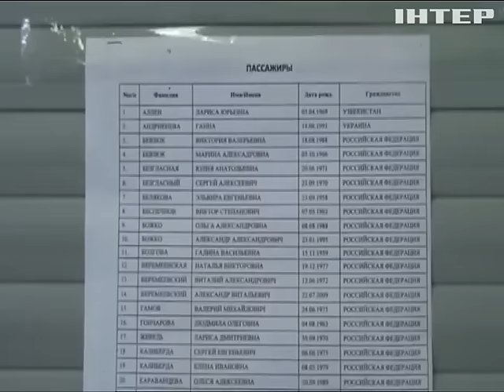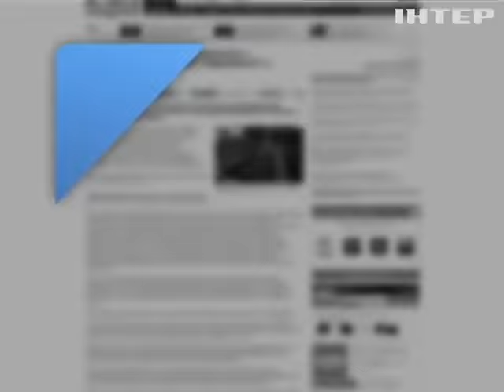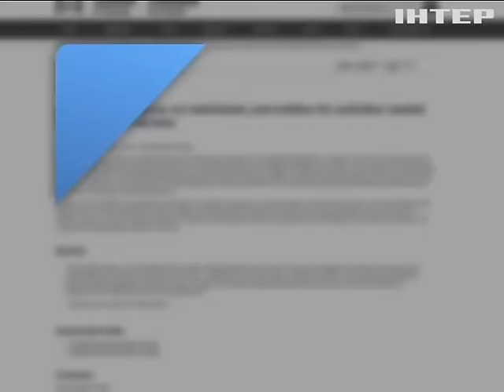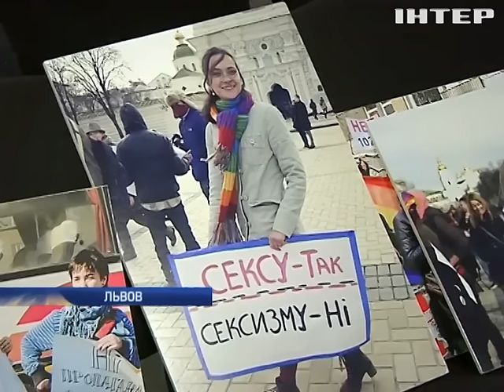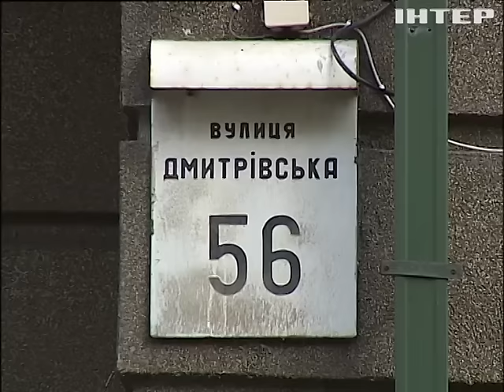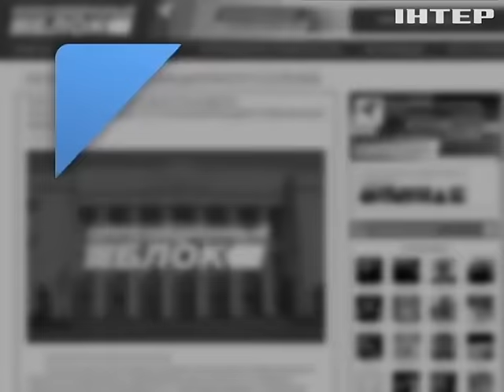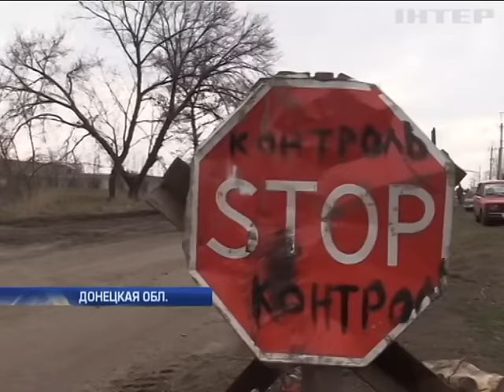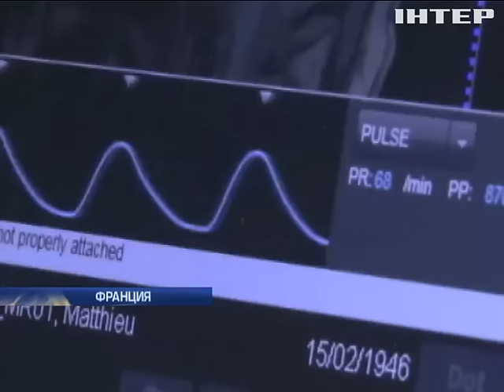Подробности, выпуск за 19 марта 2016 года